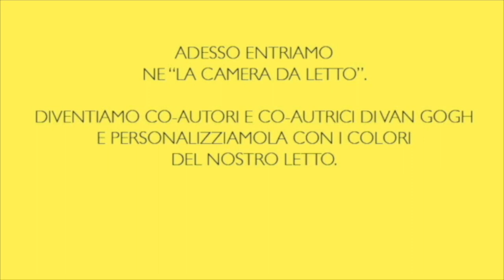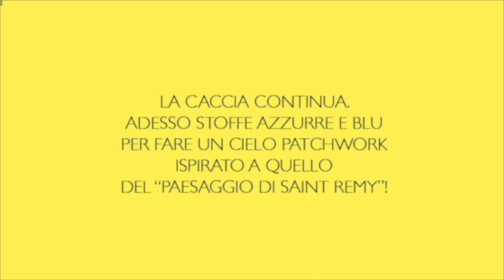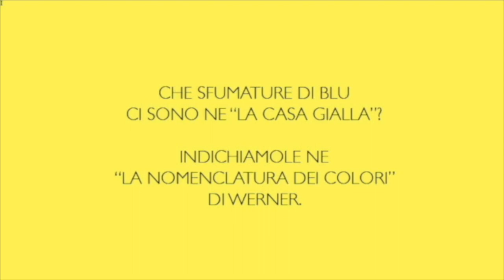Entrare e uscire dai quadri di Van Gogh. Itaia. Erasmus +